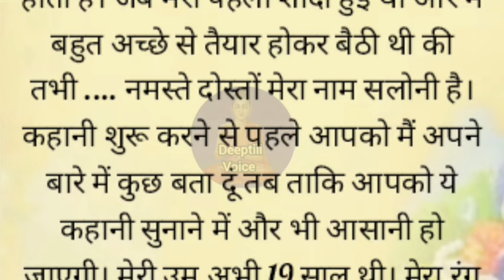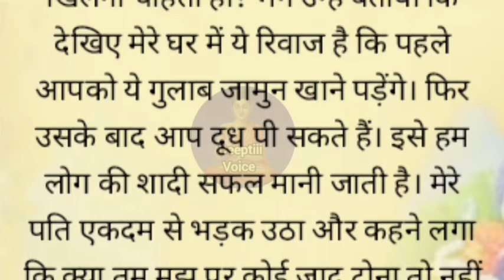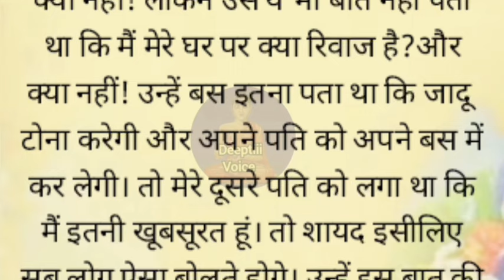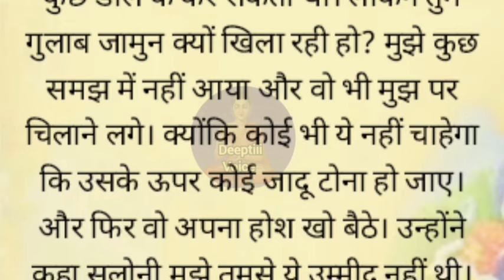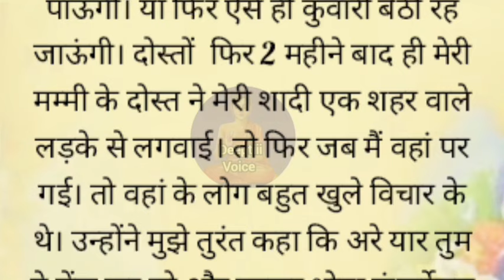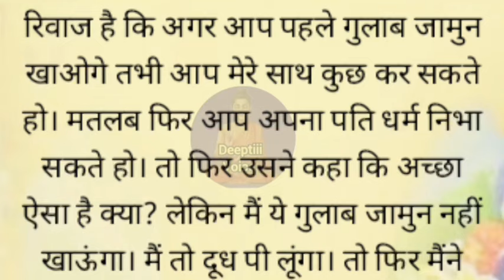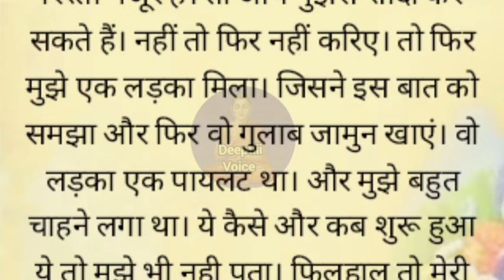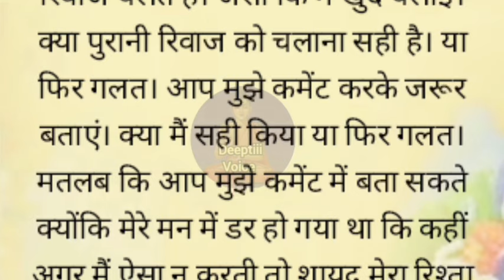गुलाब जामुन खिलाने पर पति ने..| suvichar emotional kahani | moral kahani | audiobook hindi story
Kahani
Kahaniyan
Suvichar hindi story
Written story